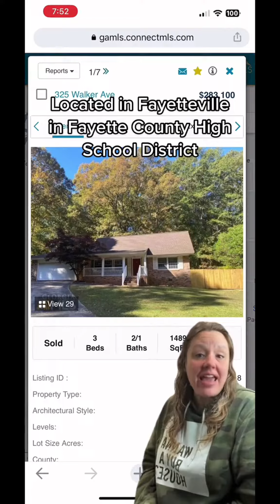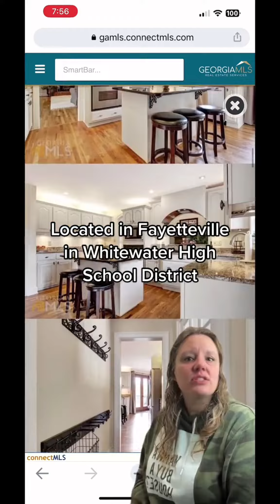This week we are looking in Fayetteville Georgia